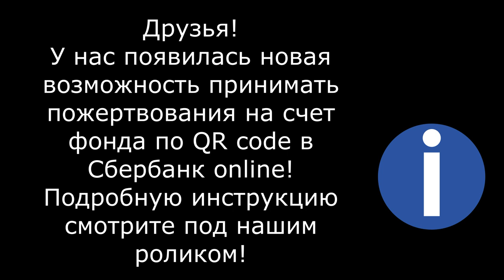Когда поет душа/When the soul sings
Банковские Карты:  Халва 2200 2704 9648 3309
Tinkoff: 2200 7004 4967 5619
Alfabank: 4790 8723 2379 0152

Счастья Вашему Дому!